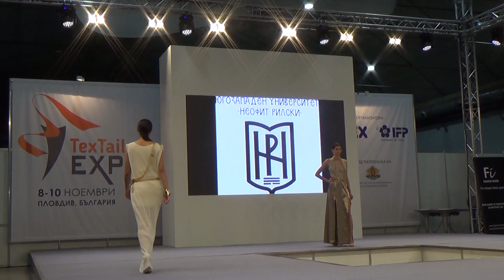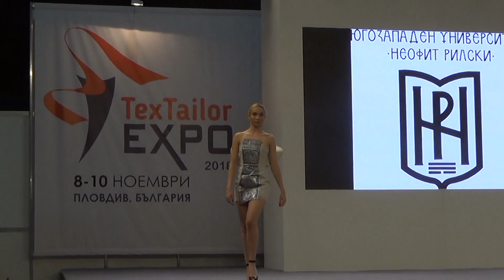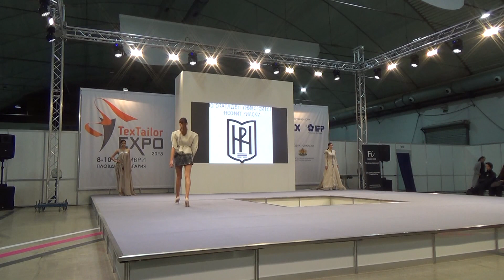Модно ревю на ЮЗУ-студенти в Пловдив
Студенти от специалност „Мода“ взеха участие в международното изложение за текстил, облекло и мода „ТексТейлърЕкспо” и модно ревю организирано по този повод на 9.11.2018 г. На ревюто бяха показани колекции на студенти-дизайнери от Югозападен университет „Неофит Рилски“ - Благоевград, Нов български университет - София, Варненски свободен университет и Академията за музикално, танцово и изобразително изкуство - Пловдив.
Участници от Югозападния университет бяха студентите от втори курс Яна Костова и Александър Кирчев. С креативните си постижения в дизайна на облеклата техните модни колекции направиха силно впечатление на публиката.
Пилотното издание, което беше реализирано под патронажа на Министерството на икономиката, се проведе в Международен панаир Пловдив. В него участваха представители от седем държави: България, Германия, Гърция, Испания, Полша, Румъния и Турция.